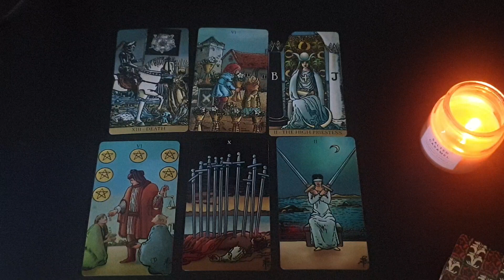AQUARIUS ❤️ A RETURN OF SOMEONE WHO WANTS RECONCILIATION...IF YOU WANT IT TOO? 🤔 NOVEMBER 6TH - 12TH